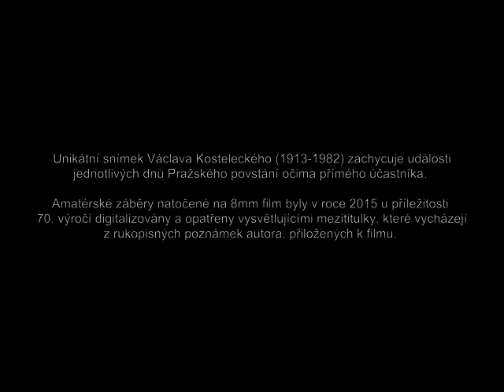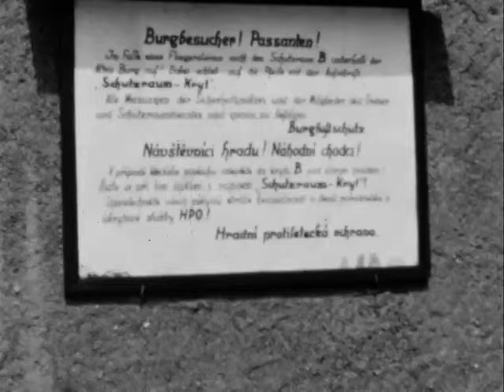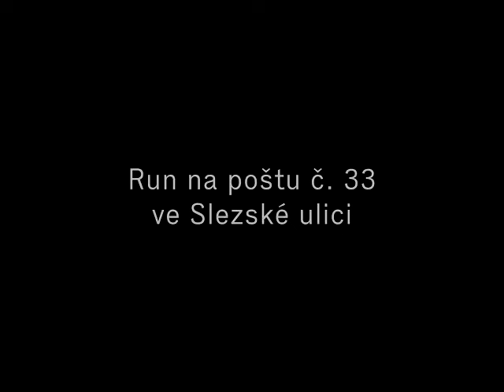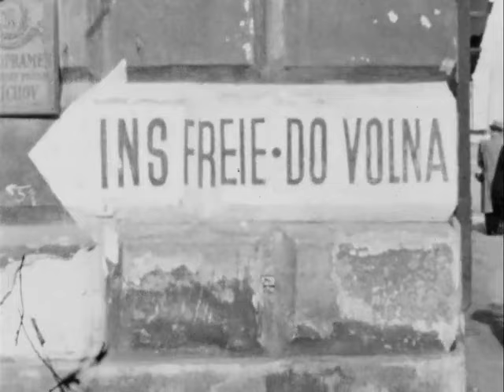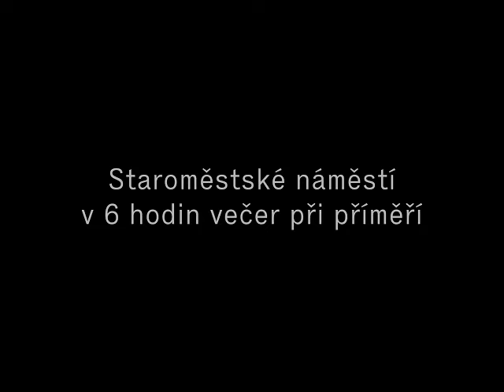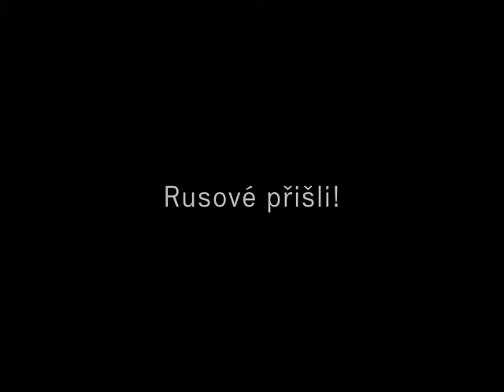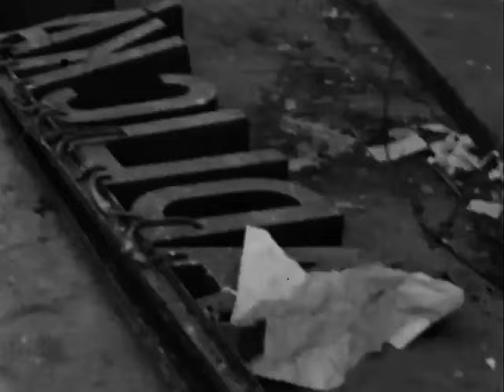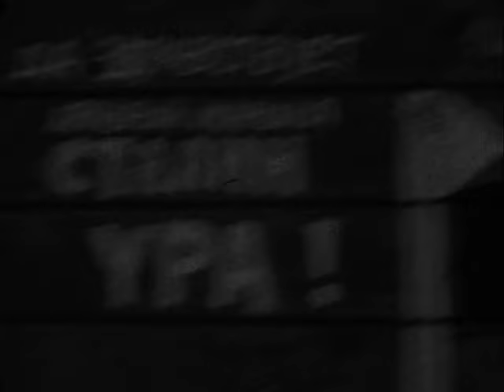Květnová revoluce v Praze 1945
Němý, amatérskou kamerou zachycený snímek 8mm formátu autora Václava Kosteleckého zobrazuje poslední dny druhé světové války v Praze. Vložené mezititulky upřesňují dataci jednotlivých událostí, počínaje úmrtím Adolfa Hitlera (30. dubna 1945) po návratu československé vlády z Moskvy a prezidenta Beneše z Košic do hlavního města. Počátek snímku je věnovaný okamžikům před vypuknutím Pražského povstání, sleduje atmosféru města a pohyb německých vojáků na Malé Straně a v okolí Pražského Hradu.
Začátek Pražského povstání 5. května je zprostředkovaný záběry srocení davu před kasárnami na Náměstí Republiky, v nichž za okupace sídlily policejní útvary a četnické pohotovostní oddíly, a poté zde bylo zřízeno povstalecké mobilizační centrum. Z oken budovy jsou vyhazovány portréty Hitlera, v okolí vyvěšovány státní vlajky a zamazávány německé nápisy.

7. května došlo k několika leteckým útokům na revoluční Prahu ze strany německé Luftwaffe. Kamera zde zaznamenává německá vojenská letadla nad městem, bombardování a zničené objekty na Vinohradech a v horní části Václavského náměstí i humanitární pomoc postiženým. Zároveň již dokumentuje přítomnost a činnost příslušníků Ruské osvobozenecké armády, tzv. vlasovců a jejich nesporný vliv na průběh povstání. Následujícího dne se zabývá záznamem přísahy Revolučních gard ve Vojenském velitelství Velké Prahy Bartoš v Bartolomějské ulici, odkud povstání řídil Karel Kutlvašr.
Situaci po příměří ve večerních hodinách 8. května dokládají obrazy hořícího centra města, požárem zasažené Staroměstské radnice, odstraňování barikád a 9. května přijíždějící a všeobecně vítané Rudé armády.

Snímek, zakončený příjezdem československé vlády a návratem Edvarda Beneše do vyzdobeného města dne 16. května 1945, je uložený v Národním filmovém archivu.